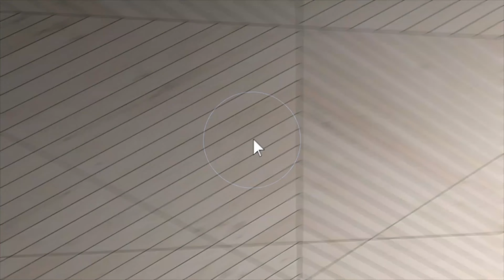4037 W WHISPERING RIDGE PASS, FRANKLIN, WI 53132 Unbranded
This Unbranded video is about 4037 W Whispering Ridge Pass, Franklin, WI  53132

New year & New house. First time in the market. Move in ready. Having been completely remodeled. this renovated house with 4 bedrooms and 3 baths is quite inviting and ready for the lucky new buyer. Nice living area, fireplace, family area and formal dinning area. A wonderful eat-in kitchen with granite counters, SS appliances, patio doors leading to a private patio. A few blocks from Franklin High School. Schedule your showing now.